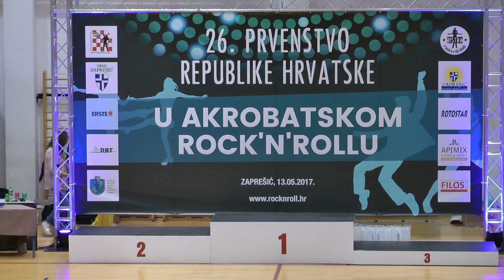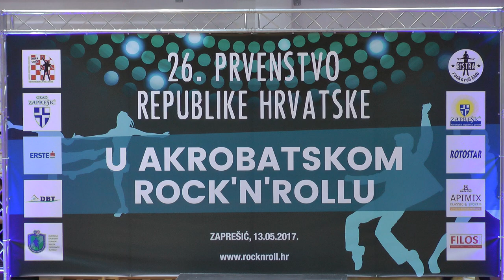26. Prvenstvo RH - Zaprešić, 13.05.'17. - part 25